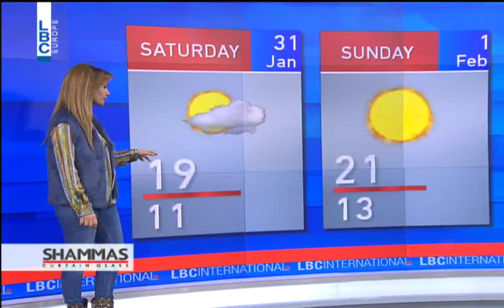LBCI Weather Forecast - January 30, 2015